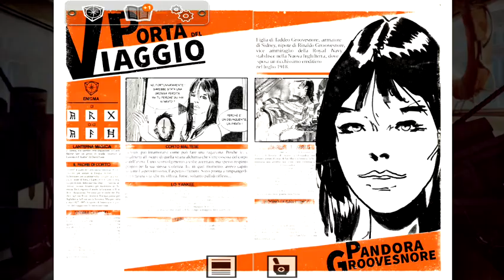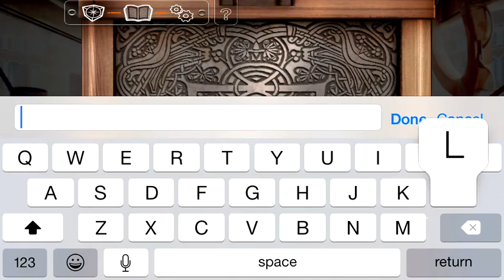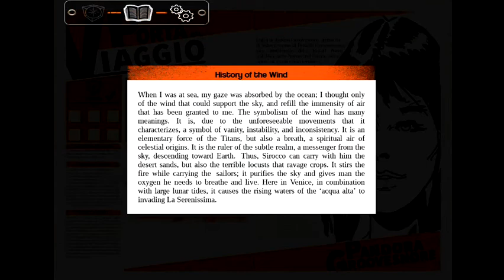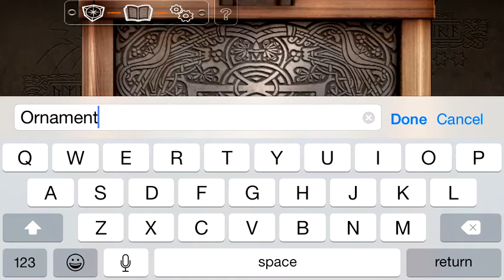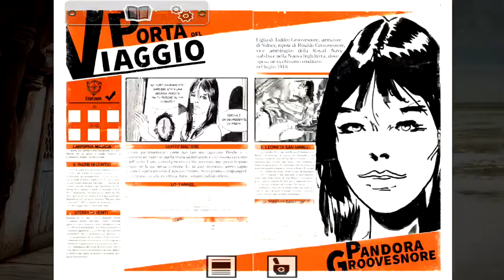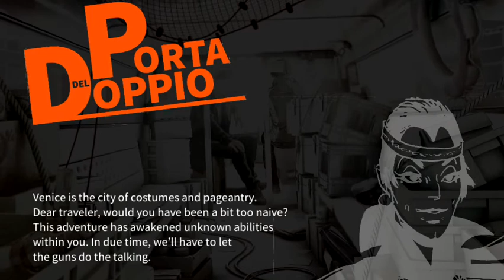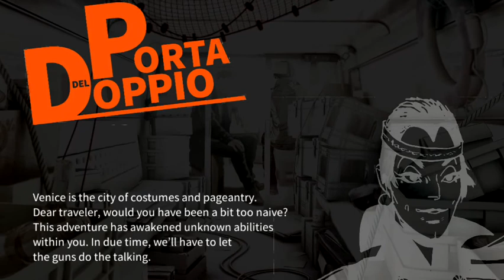Corto Maltese: Secrets of Venice: Walkthrough Guide Part 4 Porta del Viaggio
This is a complete gameplay and walkthrough guide for chapter 4 of the iOS, Android, PC and Mac game, Corto Maltese: Secrets of Venice by Bulkypix.